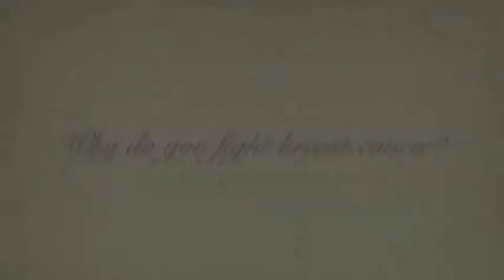Join Team OhioHealth for Komen Race for the Cure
Why do you fight breast cancer? Join Team OhioHealth at the Susan G. Komen Columbus Race for the Cure.